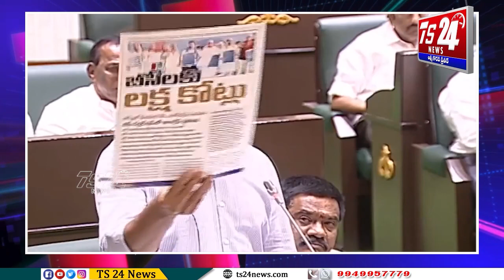కేటీఆర్ మాటలకు ఉలిక్కిపడ్డ అసెంబ్లీ|TS24 News